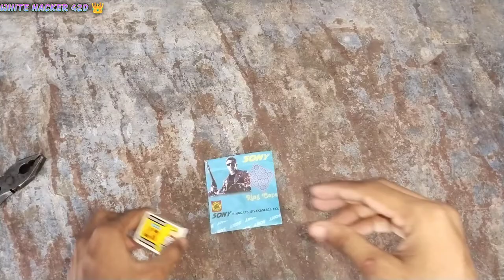😱Magical Matchbox - Matchstick Burns By Rubbing AnyWhere😱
जादुई माचिस - एक ऐसी Matchstick जिसे कहीं पर भी घिस कर चलाओ || How To Make Magical Matchbox.

😱एक ऐसी माचिस जिसे कहीं पर भी घिस कर चलाऐ - Matchstick Burns By Rubbing AnyWhere - OMG | How To Make.

तो दोस्तों आज की इस वीडियो में हमने एक जादुई माचिस बनाई है, जो कहीं पर भी घिसने पर चल जाती है, और जल जाती है। दोस्तों इसे बनाने के लिए एक सिंपल चीज की आवश्यकता पड़ती है जो वीडियो में दिखाई गई है इसे आप भी घर पर बना कर अपने दोस्तों में दिखाकर उन्हें चौका सकते हैं।

Doston aap ise Ghar per bhi TRAI kar sakte hain.

5 magic tricks with matchbox
magic tricks with matchbox
hindi magic tricks channel
matchbox magic trick
do at home
easy magic tricks
magic
matchbox magic trick easy

kisi bhi jagah se aag kaise jalayen
kisi bhi surfers per aag kaise jalayen
how to make any surface matchstick
how to make strike anywhere matchstick
how to
sportshala
crazy dude
whats inside

Waterproof magic matches how to make
Magic with matchboxes and coins